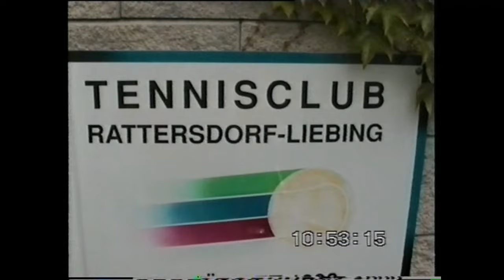Rattersdorf Retro 1999 - Tennisfest zu Christ Himmelfahrt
Oskar bei Fassadenarbeiten, Albrecht mit Bier bei Baba